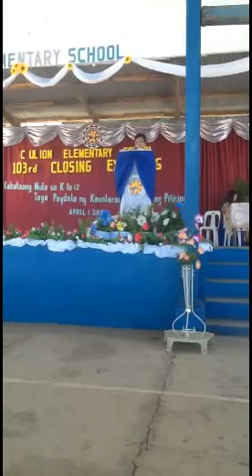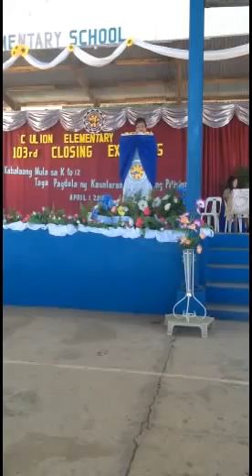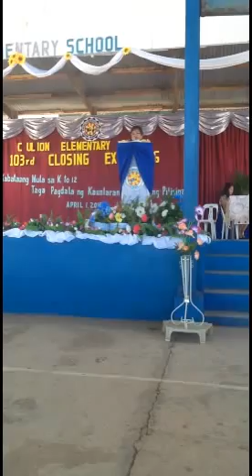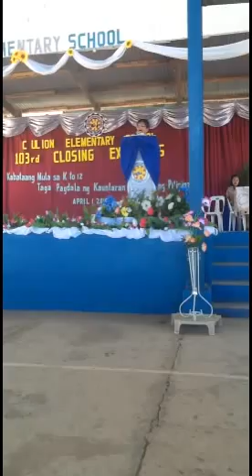mam berame speech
CES graduation 2016 march